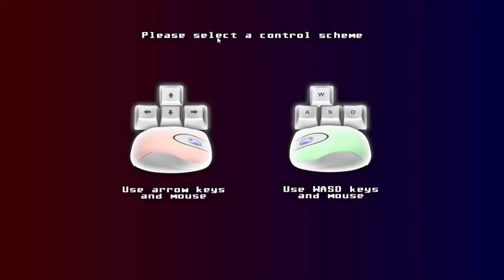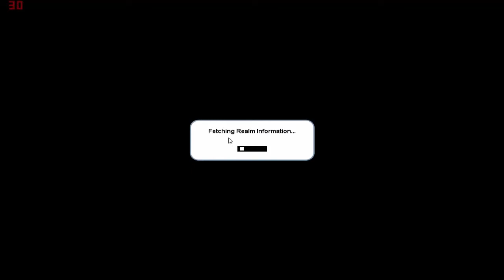Castles, MLG, KARATE! - Cubic Castles Random Moments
What will we learn today in MLG Cubic Castles? Oh we will never know till we play it together. :3

If you enjoyed this video please destroy that like button, like literally the button is just there.

Here is my Twitter, Facebook, Skype and Twitch to keep intact with me:

Spreadshirts will be out soon.

Also I am currently recruiting people if they would like to join with me for Multiplayer Gaming, such as Call of Duty, Gmod, Minecraft, and other games, etc.

I hope you enjoyed, and lets get some likes and please to help me out share my videos and help me.